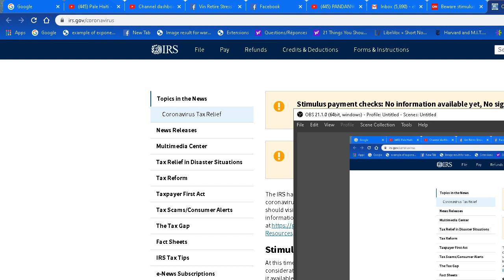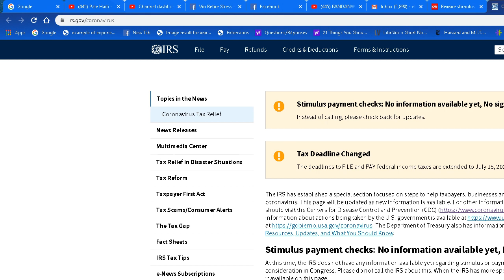Attention pou tout mesaj ki promèt yap fè nou jwenn kob Kowonavirus la